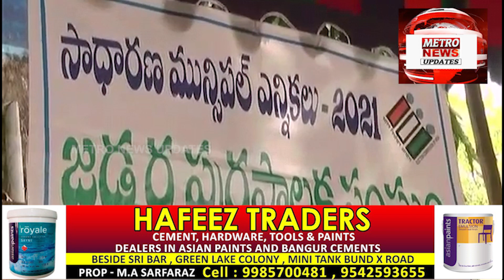District Collector Along With Mahbubnagar S.P Visited Jadcherla ..